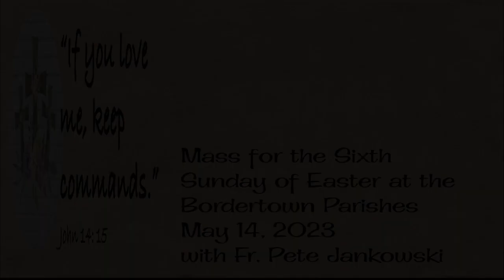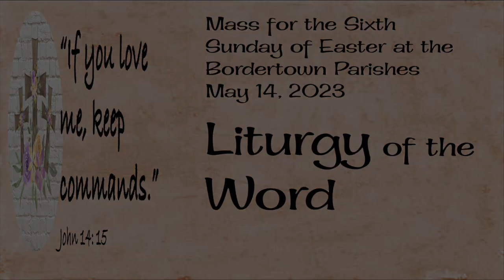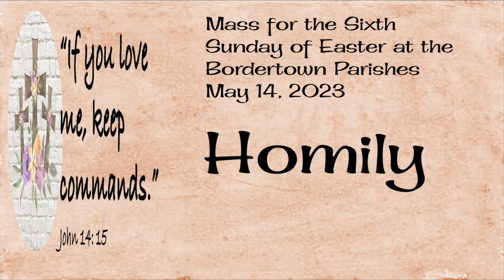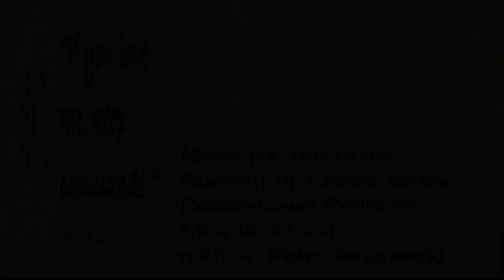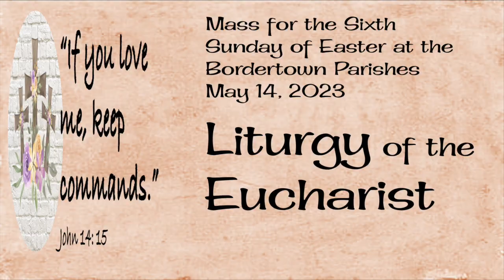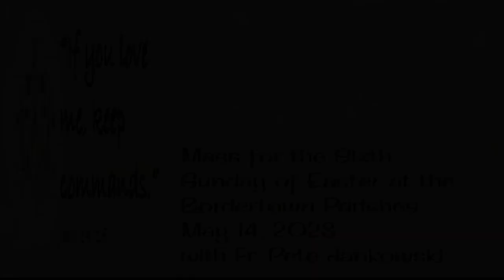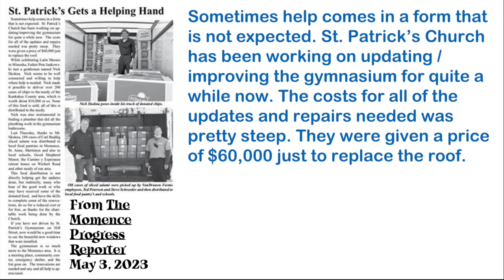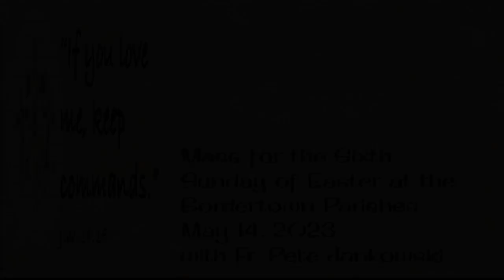Mass for the Sixth Sunday of Easter at the Border Town Parishes (May 14, 2023)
MASS FOR THE SIXTH SUNDAY OF EASTER
AT THE BORDER TOWN PARISHES (MAY 14, 2023)

Fr. Pete Jankowski offers this Liturgy on location at St. Patrick's Church (Momence, IL) on behalf of the parishioners of St. Patrick's Church (Momence) and the National Shrine of St. Anne (St. Anne) who are not able to attend services. Everyone is invited to our indoor liturgies at the border town parishes (we have plenty of room)!

In his homily this week, Fr. Pete focuses on the theme usually associated with the last part of the Easter Season and the role that the Holy Spirit plays in our lives. Fr. Pete references a number of parishioners who state how, guided by the Holy Spirit, they are guided to right action, which inspires Fr. Pete to do the same. At the end of the video is a short video highlighting the First Communion Liturgies at St. Patrick's Church that took place on May 7, 2023.

You can also access the parish and click on the "Online Giving" link, following the directions on your computer screen.